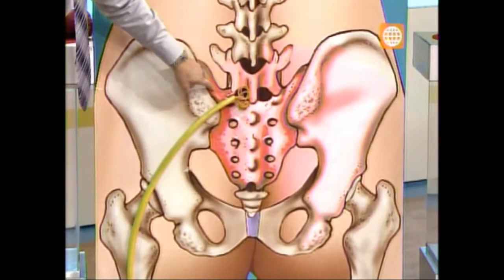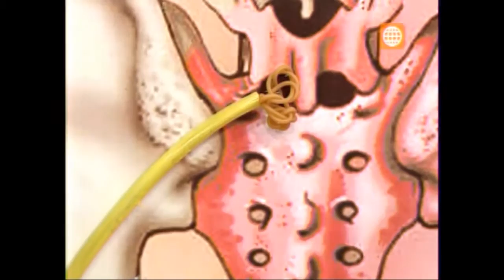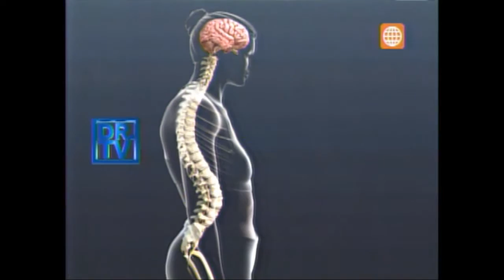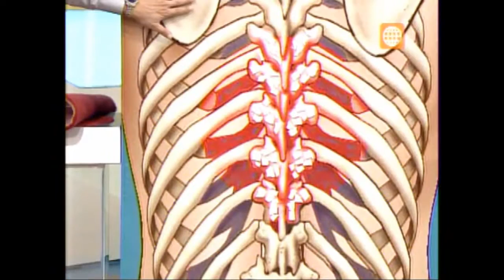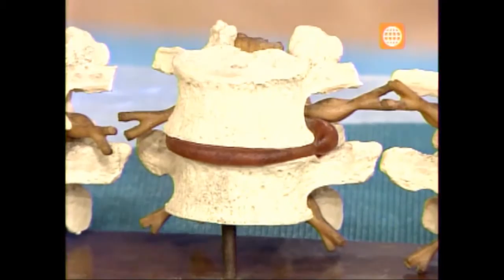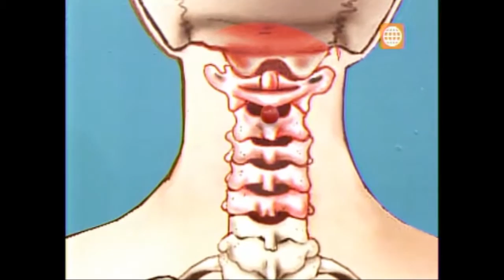Entrevista en DR.TV - Dolor de Espalda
Centro Quiropractico Schubel - Entrevista en DR.TV - Dolor de Espalda.